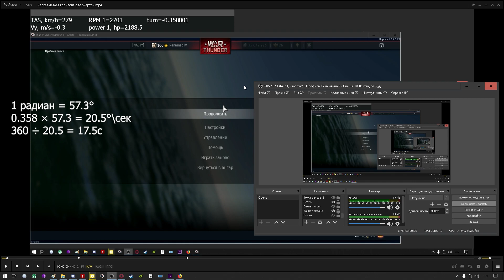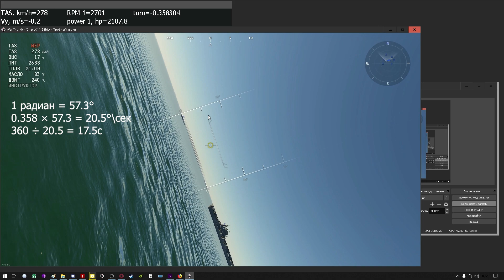War thunder: Гайд по веб-карте | Часть 2 - Как измерить время виража.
Тёрн умножаем  на  57,3
360 делим полученное число.